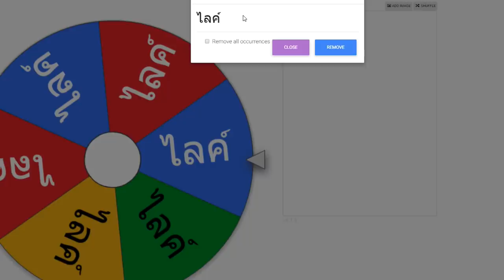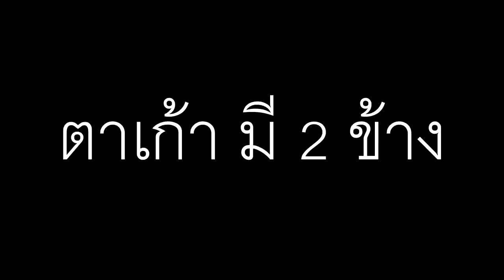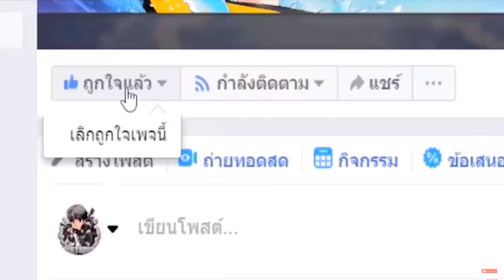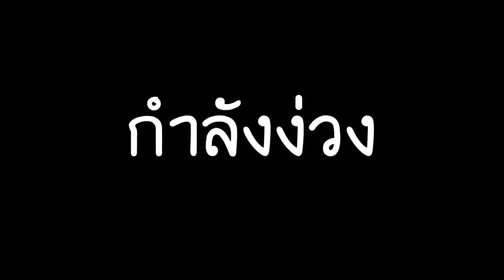เล่นยิงของบนโลก🎯!!..สุ่มพลังกาก!! ไปพลังผีสัตว์ประหลาด!! ในบ้านกับดัก😂? [Minecraft เกรียน]